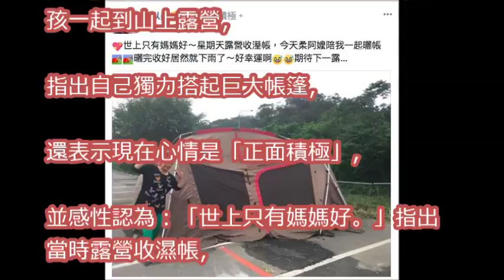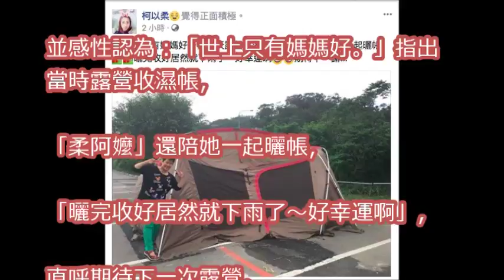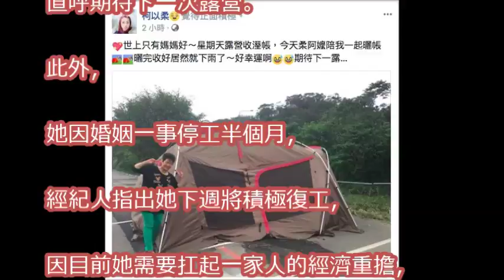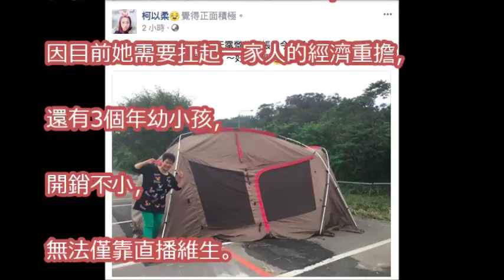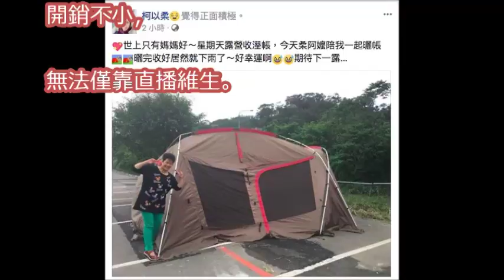柯以柔「正面積極」面對觸礁婚姻 預告下週復工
柯以柔「婚變爆不完」名嘴直指陰謀論！她懷疑「爆料者是柯以柔...」更冷說：意圖不單純！